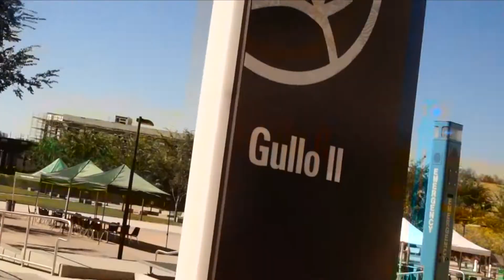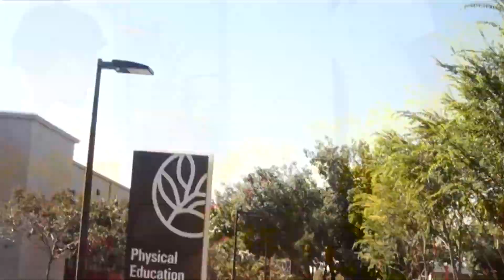Crush Anniversary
Its officially been one year since the release of the movie Crush. We have Director, Nico Biala, and Actor, AJ Zito, touring and commentating on the set of where the movie was once filmed.